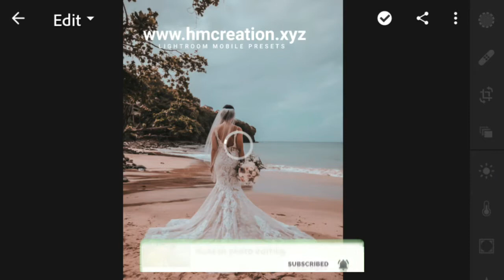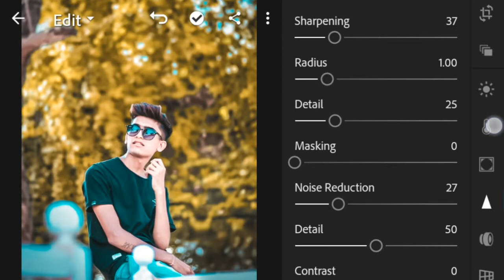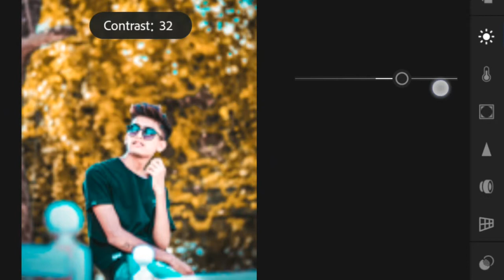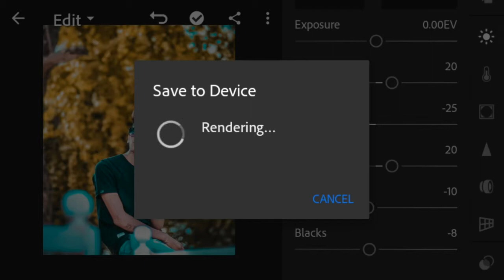Lightroom presets || how to lightroom presets || Lightroom presets download || presets in lightroom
Presets link ⤵